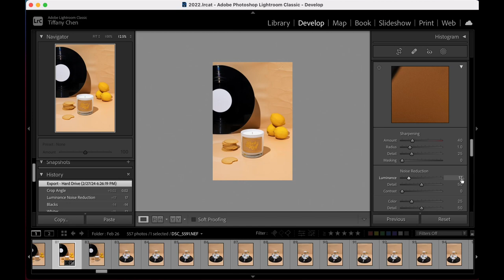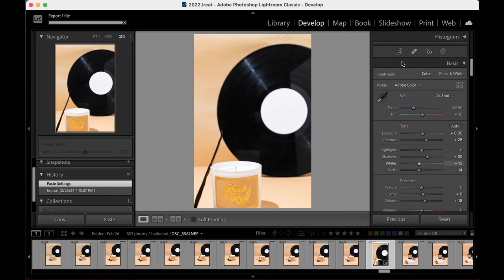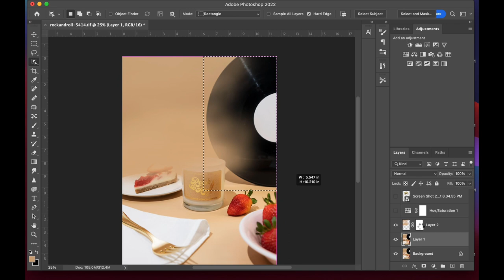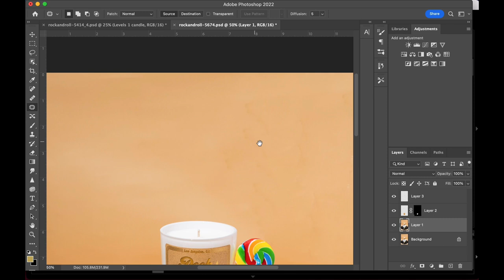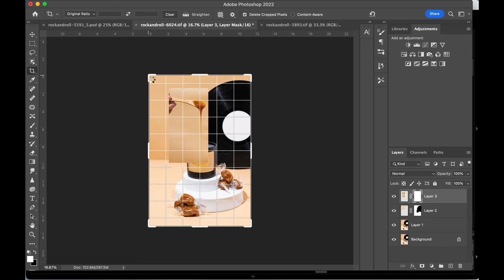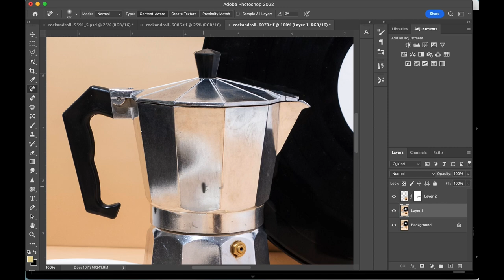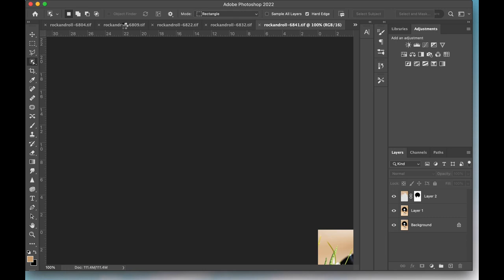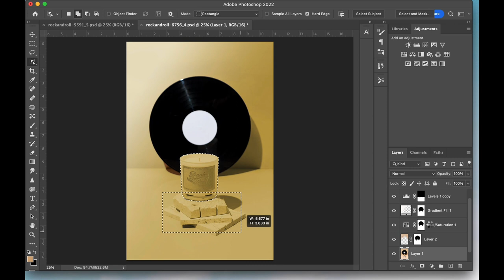How to Edit Candle Photography in Photoshop and Lightroom | Composites, Color Change, Gradients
Today’s Highlights:
- Color changes
- Composites
- Image Stacking
- Gradients
- Masking
- Curves
- Hue/Saturation

Hi! Thank you for viewing my video :)
I’m Tiffany, founder and photographer of Tiff Tiff Studio, which focuses on brand photography for small and emerging businesses. Sharing bits of my life living in LA and running a photo studio on this channel.

Business IG: @tifftiff_studio
Personal IG: @__tiffanychen__